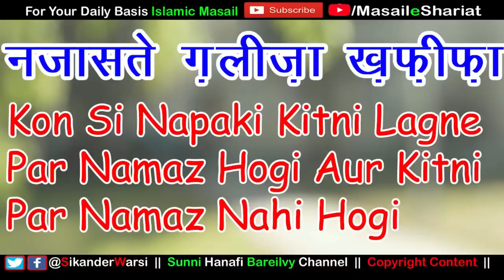Najasat e Ghaliza or Khafifa Ki Tafseel | Kon Sin Napaki Ghaliza Hai Kon Si Khafifa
(NEWS & Update) 📰 📅⏰
Aane Wali Videos & Live Timing Dekhen

najasat e ghaliza kise kehte hai
najasat e khafifa kise kehte hain
list of najasat e ghaliza
sikander warsi about najarat e ghaliza
kon si napaki kitne lagne par namaz ho jayegi
kon si napaki pak hai
badi napaki ki tafseel
najasat e ghaliza kya kya hai
choti napaki kise kehte hai
ek dirham napaki ka kya matlab hai
najasat e khafifa kitni muaf hai
najasat e ghaliza me kab namaz jaiz hai
najasat e ghaliza by sikander warsi
najasat e khafifa by sikander warsi
नजासते ग़लीज़ा किसे कहते हैं
नजासते ख़फ़ीफ़ा किसे कहते हैं
बड़ी और छोटी नजासत की तफ्सीलात
ग़लीज़ा नजासत कौन कौन सी है
ख़फ़ीफ़ा नापाकी कौन कौन सी है
एक दिरहैम से कितनी नापाकी मुराद है
किस जानवर का खून ग़लीज़ा है